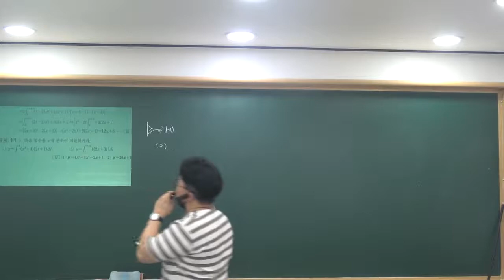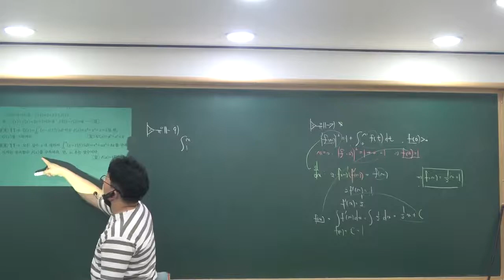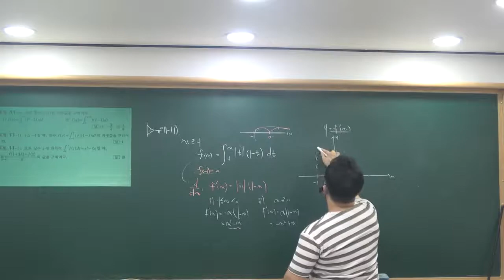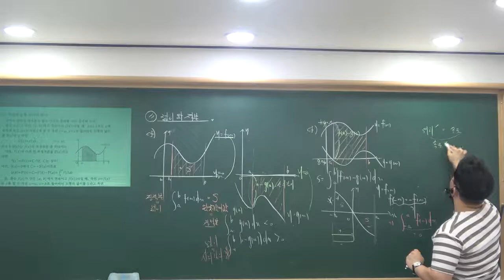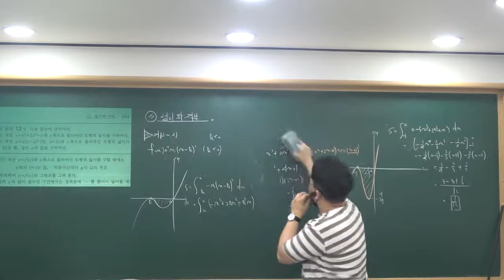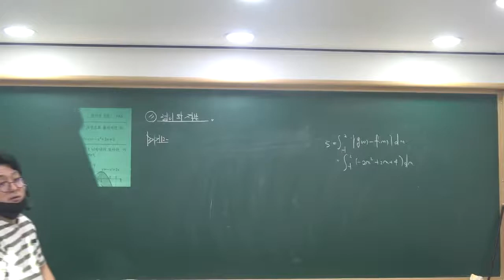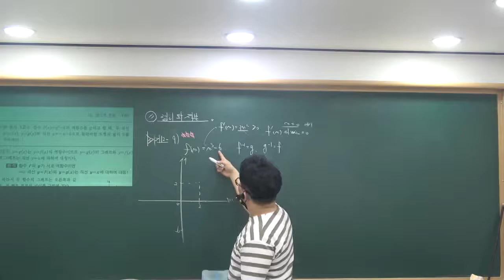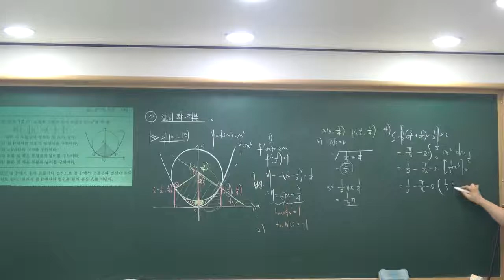2020 여름정규 수학2기본(정석) 정적분으로정의된함수(유제풀이)/넓이와적분